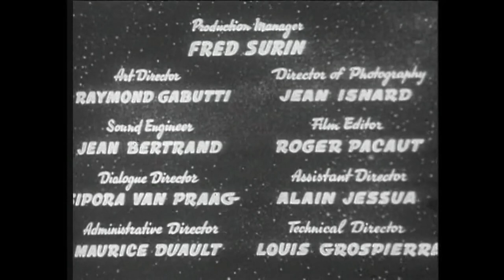Flash Gordon Ep9 - The Brain Machine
Part 2 of this 3 Part adventure, Flash and Dale head for Zydereen's lair to try to prove Zarkov's and Richards' innocence in the attempt to destroy Neptune.

Steve Holland - Flash Gordon,
Irene Champlin - Dale Arden,
Joseph Nash - Dr. Hans Zarkov,
Henry Beckman - Cmdr. Paul Richards,
Marie Powers – Zydereen,